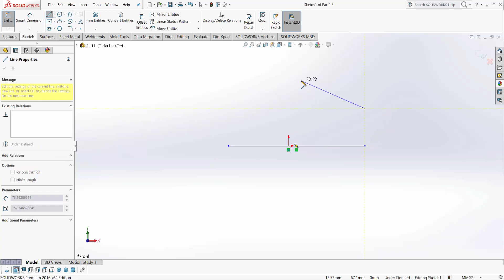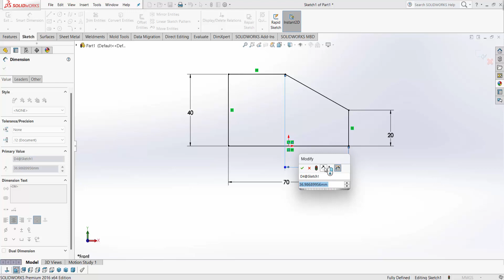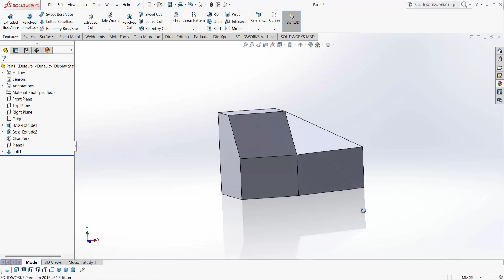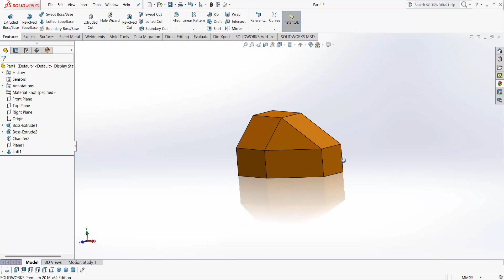SolidWorks Education Lesson 13 ।। SolidWorks Tutorials।।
CAD CAM Tutorials With Mahfuj Design to SolidWorks Education Lesson 13 for Beginner. It's Products Design By CAD CAM Tutorials With Mahfuj  YouTube Channel. This Product SolidWorks Designing Criteria Uses is , SolidWorks Sketch, Smart Dimension, Extruded Cut, Extruded Boss Base, Fillet & Select Appearance.

Video Tag Are:
Solidworks Education Lesson 13 for Beginner
Solidworks Education Exercise 13
How to Design a Product Using SolidWorks
SolidWorks Full Design
SolidWorks 3D Design
SolidWorks Product Design
SolidWorks Tutorials for Mechanical Engineer
SolidWorks 2022